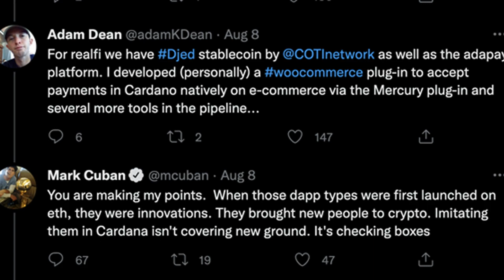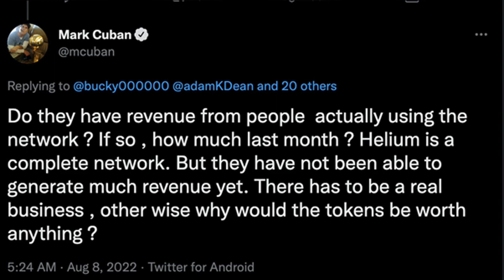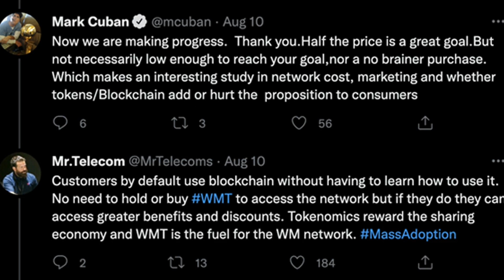Has Mark Cuban Changed His Mind on Cardano?